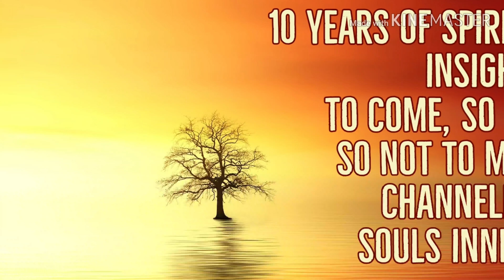paranormal stories spiritprostitute Paranormal stories - spirit prostitute follows a person home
One of the most funniest but strange stories I will share about the paranormal.